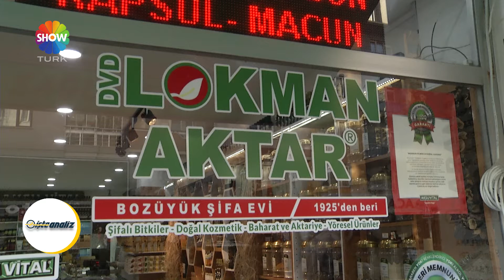Lokman Aktar - İşte Analiz ShowTürk